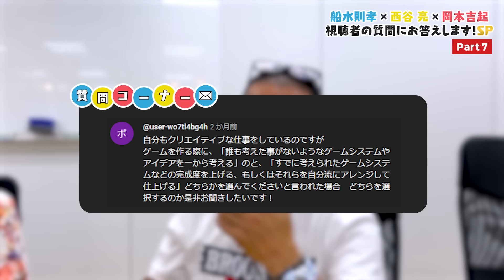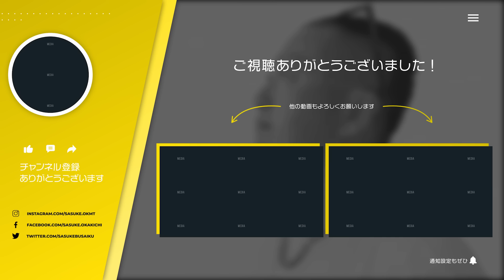【世の中に新しいゲームを生み出すには？】ストⅡ開発メンバーの視聴者Q＆A！⑦【神ゲーつくろう特別編】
神ゲーつくろうプロジェクトのメンバー(岡本吉起、西谷亮、船水紀孝)が視聴者からの質問にお答えする企画第７話！カプコン時代の作品にまつわるエピソード盛りだくさんです、ぜひ最後までご視聴ください♪

▮ 各種SNS

▮ 自己紹介

1961年生まれ。83年に創業間もないカプコンに入社、『ストリートファイターⅡ』など、数多くのヒットゲームを生み出す。
03年にカプコンを退社し、ゲームリパブリックを設立。